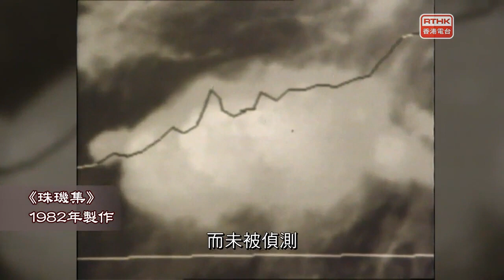快閃香港：天文台預測天氣 X8LCKpG9Soo